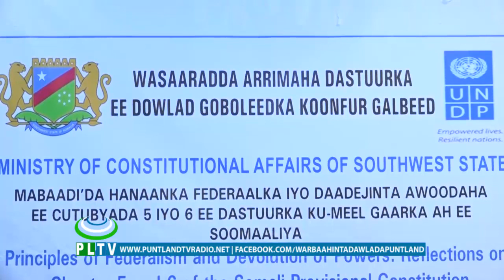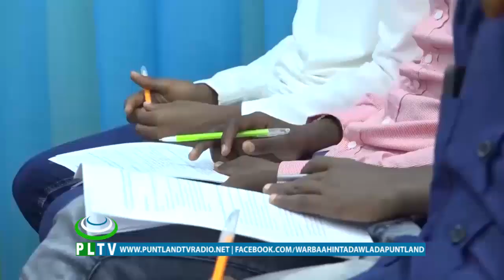WASAARADDA ARRIMAHA DASTUURKA KOONFUR GALBEED